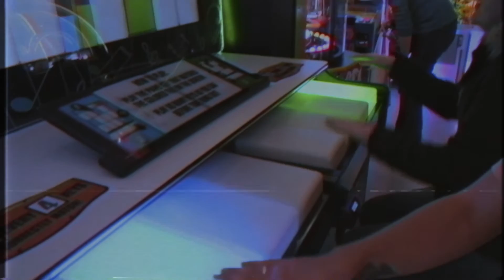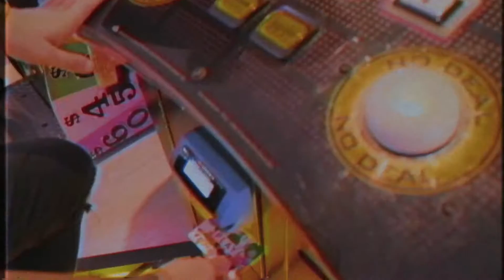A SPONTANEOUS SUNDAY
TECHNICAL STUFF
Canon 600D

MUSIC
Enthusiast - Tours
Purr Tapes

In The Cut (ft. Masego)
Aaron London